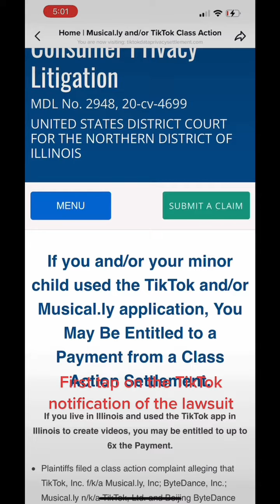How to get your Tik Tok settlement money